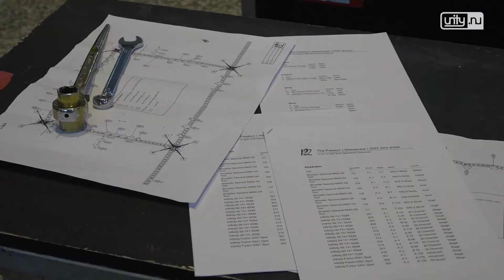Voorbereidingen The Passion Wassenaar in volle gang